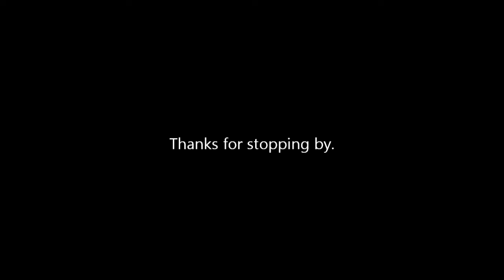Work Vlogging YTO 161